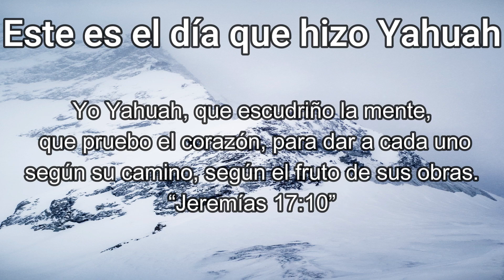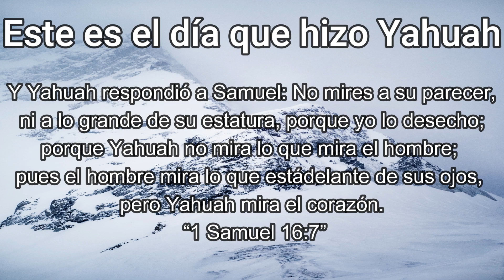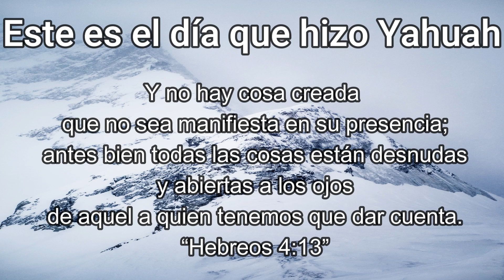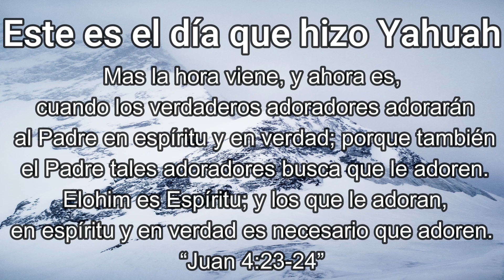Un Cántico para el creador- Salmos 160 "alabado sea"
Oh Yahuah, tú me has examinado y conocido. Tú has conocido mi sentarme y mi levantarme; Has entendido desde lejos mis pensamientos.
“Salmos 139:1-2”